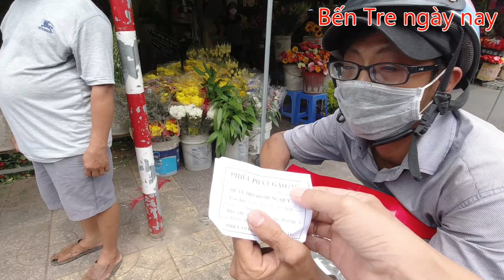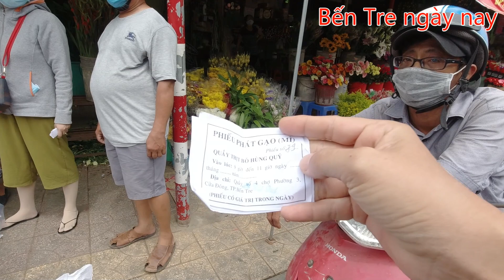Tiểu thương chợ Bến Tre phát gạo giúp bà con khó khăn trong đợt cách ly toàn xã hội